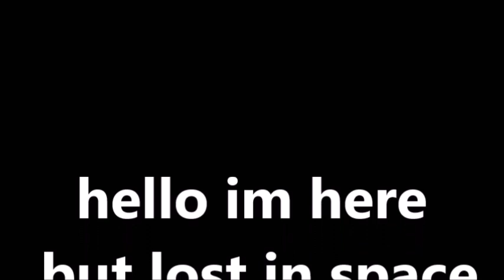hello im here but lost in space DoM official